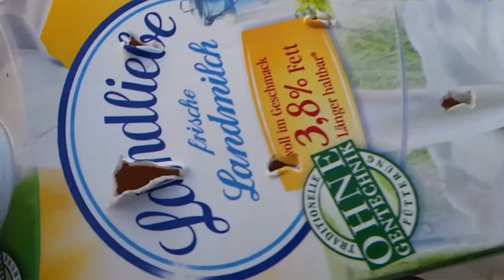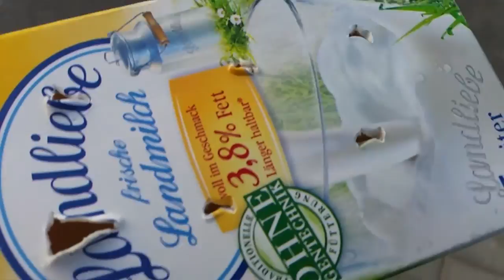Wellensittich Freundin für Flecki auswählen